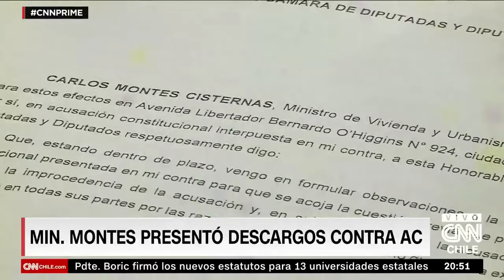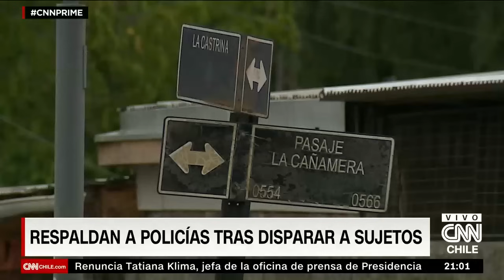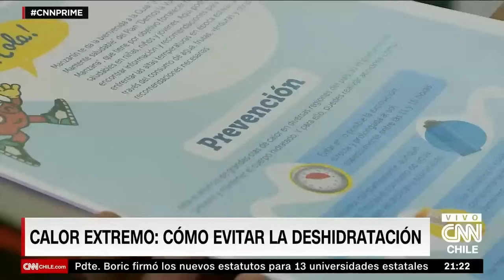Codelco y SQM sellan acuerdo para extracción de litio en el Salar de Atacama | CNN Prime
En una nueva edición de CNN Prime, junto a Mónica Rincón, revisamos las noticias que marcaron la jornada: El ministro de Vivienda y Urbanismo, Carlos Montes, presentó este miércoles su defensa de la acusación constitucional, apuntando a una “falta de mérito para acusarlo de responsabilidad política”. Por otro lado, Codelco y SQM sellaron un acuerdo para la extracción de litio en el Salar de Atacama. Las empresas acordaron asociarse a partir del 1 de enero de 2025, en una sociedad donde el Estado tendrá una participación mayoritaria.